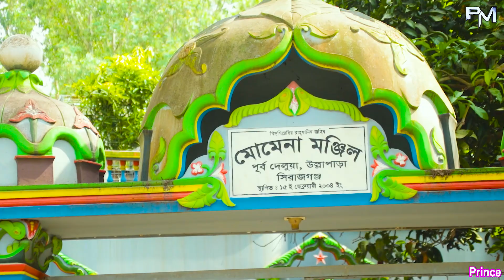নৌকা বাইচে যাবার প্রস্তুতি । বিজয় বাংলা পূর্ব দেলুয়া,উল্লাপাড়া সিরাজগঞ্জ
Label : Prince Media

Prince Media Official YouTube Channel এ আপনাকে স্বাগতম।
আমাদের এই চ্যানেলটিতে থাকবে, সকল ধরণের ভ্রমন, বিনোদন ও শিক্ষামুলক ভিডিও, । পাশে থাকতে সাবস্কাইব করুন। লাইক, কমেন্ট শেয়ার করুন।

We make video for people.

*** ANTI-PIRACY WARNING ***
This content is Copyright to Prince Media. Legal action will be taken against those who violate the copyright of the following material presented!